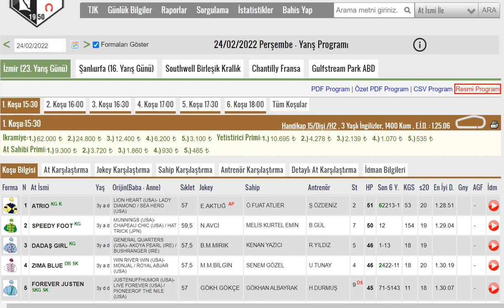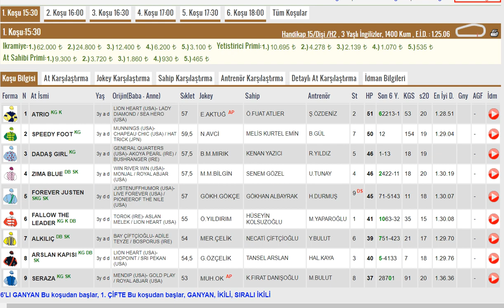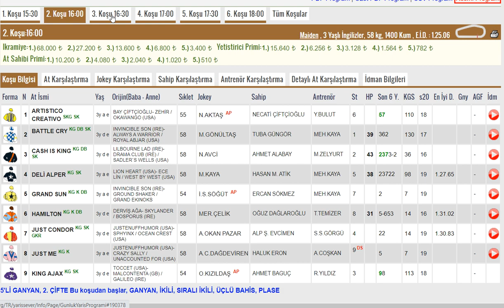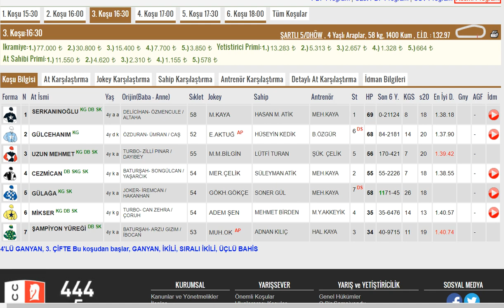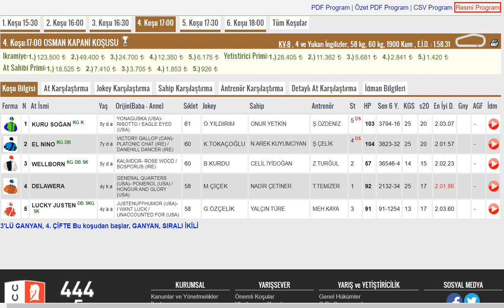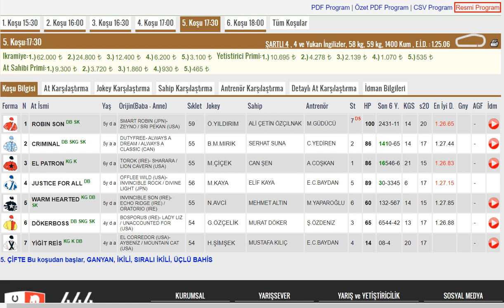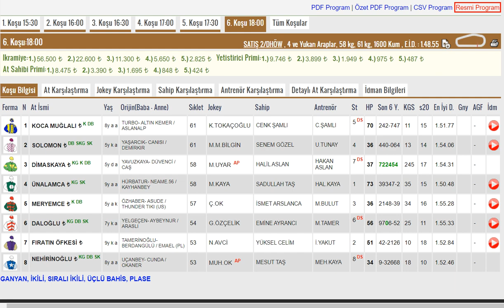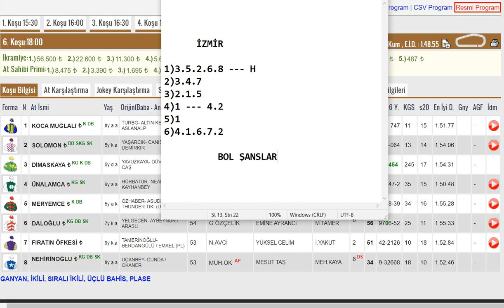24 Şubat 2022 Perşembe İzmir Altılı Ganyan Tahminleri Ve Analizleri